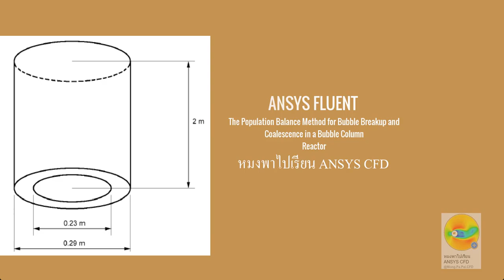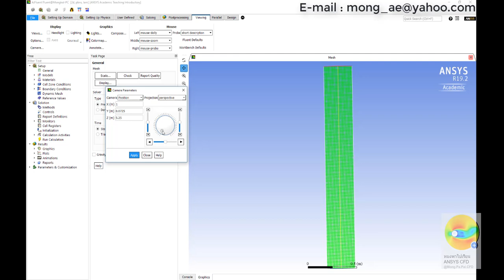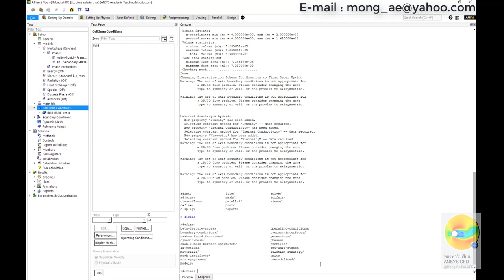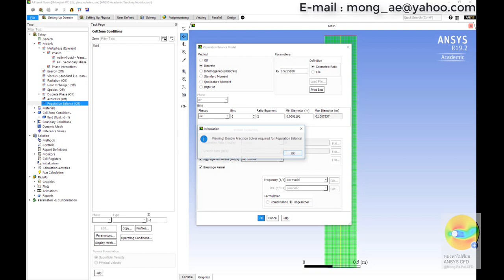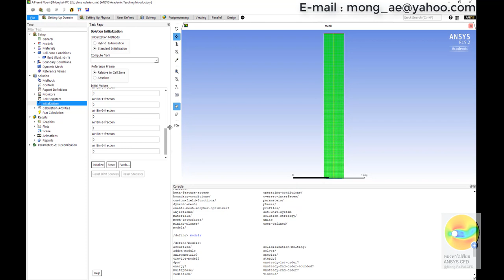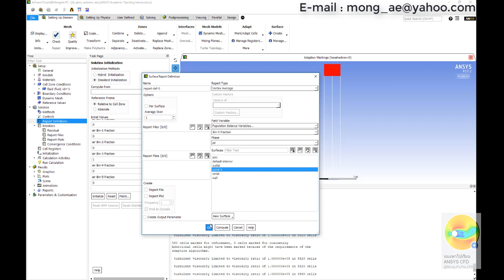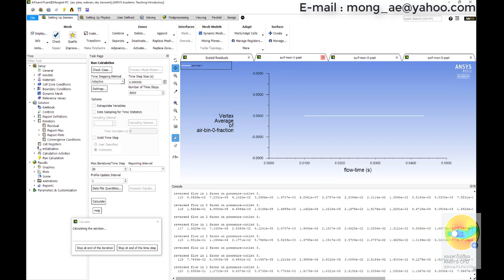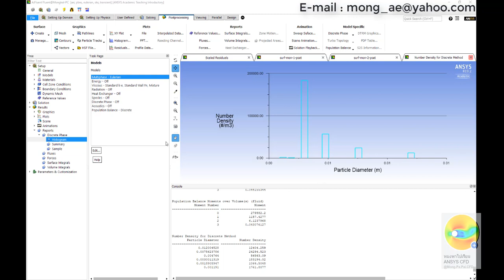Modeling Bubble Breakup and Coalescence in a Bubble Column Reactor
The purpose of this tutorial is to provide guidelines for solving the flow break-up, and coalescence of gas bubbles in a gas-liquid bubble column reactor using a population balance approach coupled with
the Eulerian multiphase model. The population balance approach is used to solve for bubble flow and size distribution in an axisymmetric bubble column for a population of six different bubble sizes.
     This video demonstrates how to do the following:
• Set up a two-phase, unsteady bubble column problem for an air-water bubble column using the Eulerian multiphase model.
• Enable and set up a population balance model with six bubble sizes.
• Solve the case using appropriate solver settings and solution monitors.
• Postprocess the resulting data for bubble size distribution.